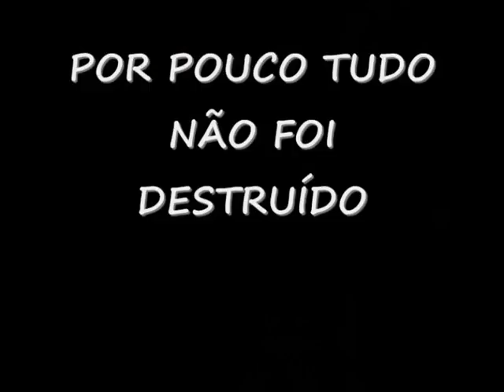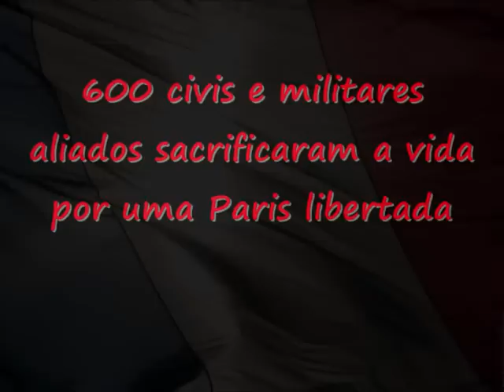PARIS - La libération de Paris A liberação de Paris - Paris occupé liberé - JE TE PROMETS Jean-Jacques Goldman La marseillaise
PARIS LA SECONDE GUERRE MONDIALE, PARIS OCCUPÉ, PARIS LIBERÉ, LA LIBÉRATION DE PARIS. Video feito em função da apresetação de um trabalho dos alunos do CIL 1 DE BRASILIA SOBRE A LIBERAÇÃO DE PARIS.Je te promets